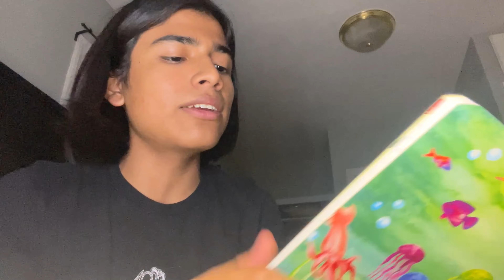back to school supplies shopping +haul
I’m a baddie ❤️

SOCIALS (go follow and lile everything for 10 million robux)